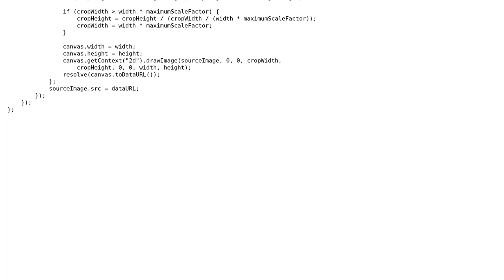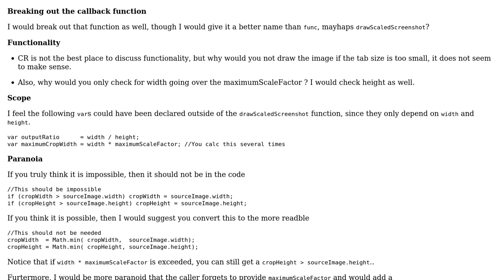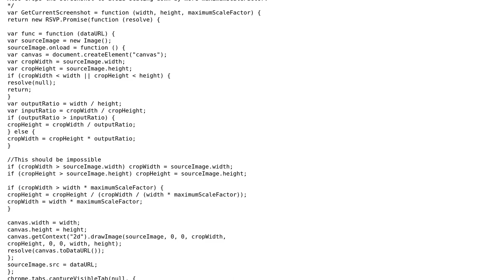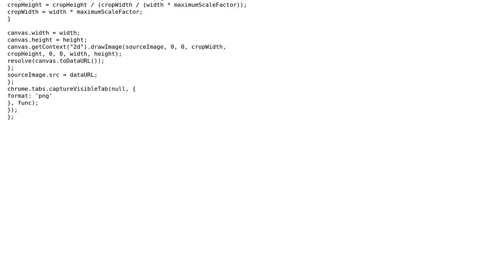Screenshot-scaling code (2 Solutions!!)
Screenshot-scaling code

With thanks & praise to God, and with thanks to the many people who have made this project possible! | Content (except music & images) licensed under CC BY-SA | Music | Images & others | With thanks to user Xavier J user konijn user Brian user 200_success and the Stack Exchange Network Trademarks are property of their respective owners. You are responsible for your own actions.